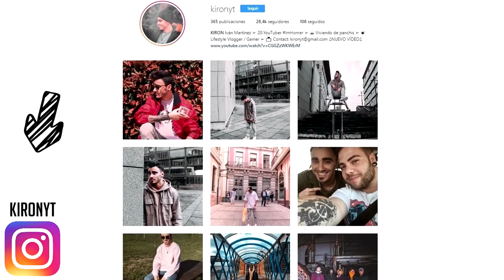¡CARRERA EN EL TOBOGÁN DE DIAMANTES MÁS GRANDE DEL MUNDO! 😆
Hoy os traigo un vídeo de risa con TinenQa, Duckymarch y Tatito en el que hacemos unas carreras por el tobogán más grande del mundo! :D

- USA ESTE CÓDIGO PARA OBTENER UN REGALO: faptlw2cn3f7bfig
Mi UID: 15318564